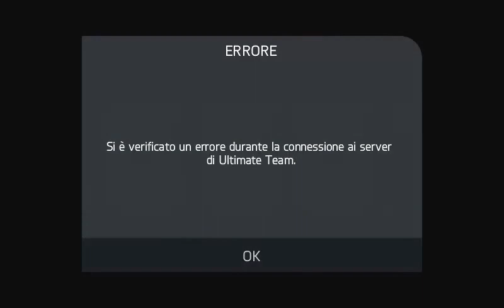Opening Pack FIFA 15:"IL SOLITO CULO"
ECCOCI IN UN NUOVO VIDEO PASSATE DA QUESTO CANALE
THE NEW FOR GAMES